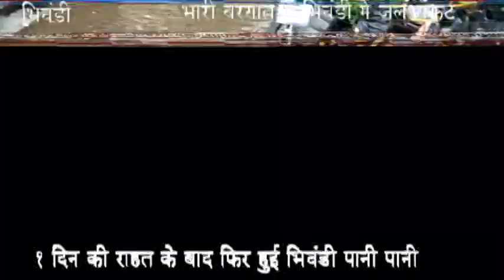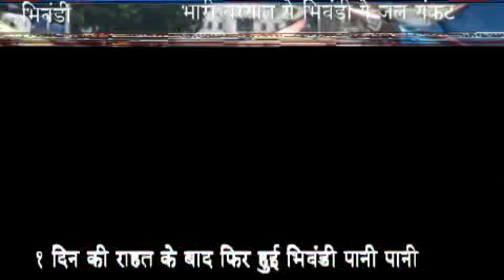एक बार फिर भिवंडी पर जल संकट देखीये विषेस रिपोर्ट